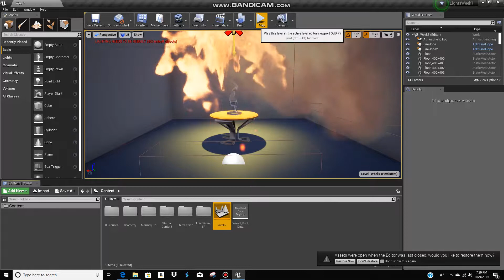Week 7 Lights Unreal